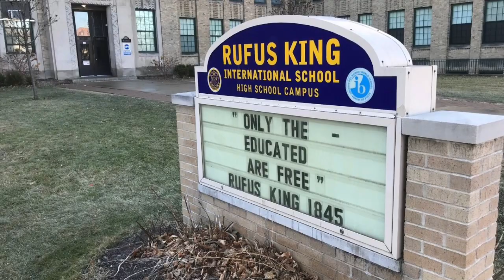Rufus King Freshmen Bridge 2020